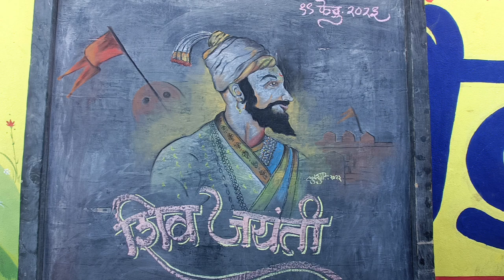कौतुक विद्यालय शिरोली पु. l शिवजयंती 2023